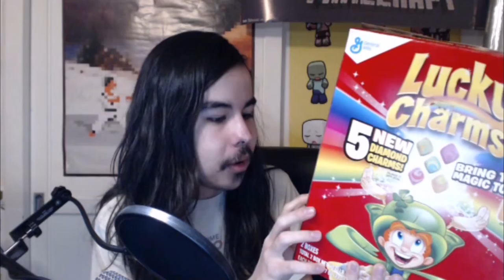GMOs: Friend or Foe? (Minecraft Commentary w/ facecam)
This video was based on a talk I did at UC Irvine.  It's a pretty cool topic, and a topic that I believe everyone should know about.  Please be respectful in the comments section.

Here are my sources:  (Articles Topics are written in parentheses)

(Mutagenesis)  Azhar M., and A.W. Ahsanulkhaliquin, "Gamma Greenhouse: A
          Chronic Facility For Crops Improvement and
          Agrobiotechnology."

(Mutagenesis is marketed as Organic) Kastrinos, Amanda.  "Delicious Mutant Foods: Mutagenesis and the Genetic Modification Controversy."

(Mutagenesis and Ruby Red Grapefruit) Stahl, Shannon.  "The Glory of the Grapefruit."

(Trillion Meal Study)  Entine, Jon.  "The Debate About GMO Safety

(Ringspot Virus)  Gonsalves, Dennis, and Savarni Tripathi, and James B. Carr and Jon Y. Suzuki.  "Papaya Ringspot Virus"

(Roundup Resistant Weeds) Neuman, William, and Andrew Pollack.  "Farmers Cope With Roundup-Resistant Weeds."

(GMOs' Potential) Ostrander, Madeline.  "Can GMOs Help Feed a Hot and Hungry World?"

(Rat Cancer Study Retracted) Pollack, Andrew.  "Paper Tying Rat Cancer to Herbicide is Retracted."

("Should You Worry About GMOs?" Article)

(Bonus: Politician's Dilemma) Harmon, Amy.  "A Lonely Quest for Facts on Genetically Modified Crops."

Jesus Saves!

Song used in intro and outro:  "Whirlwind" by Tobes.

PC specs:
AMD FX series 8350 processor,
MSI 970A-G46? motherboard
Asus Geforce GTX 660ti graphics card,
Corsair Vengeance 8gb ram,
Corsair CX 750 power supply unit,
Seagate Barracuda 2tb 7200 rpm hard drive,
Enermax Coenus Case.

Font credits:  "Asherz08", "MadPixel", "Ashley Denham"